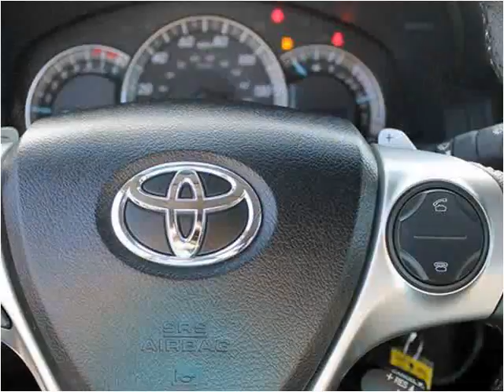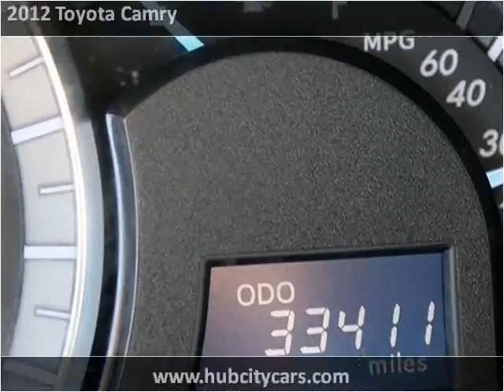2012 Toyota Camry Used Cars Hattiesburg MS